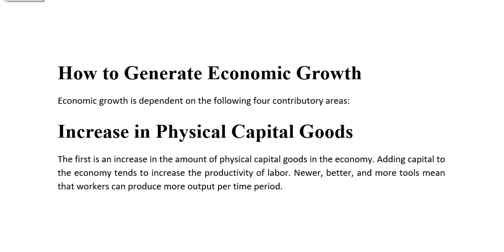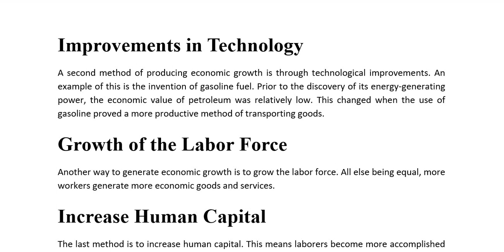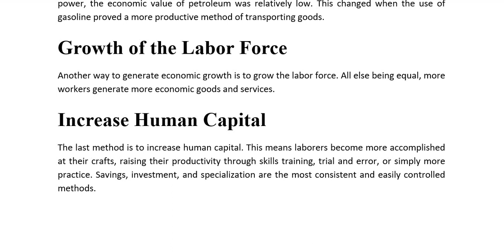How to Generate Economic Growth?